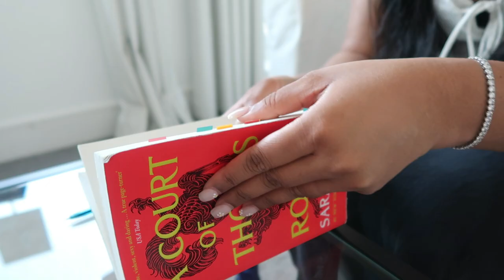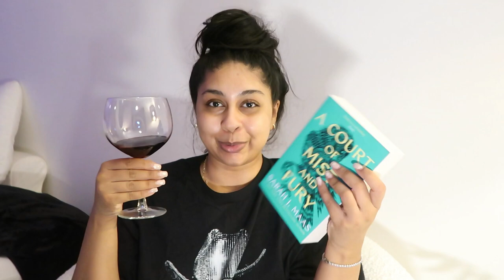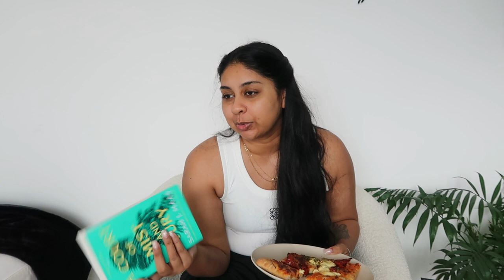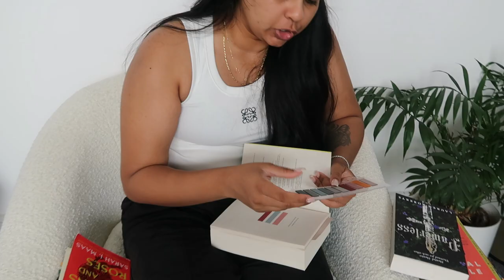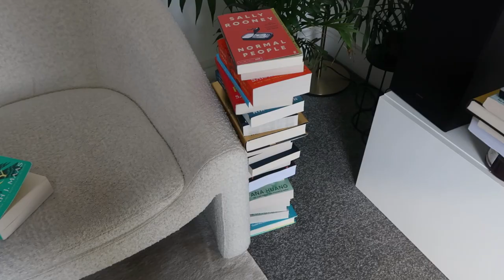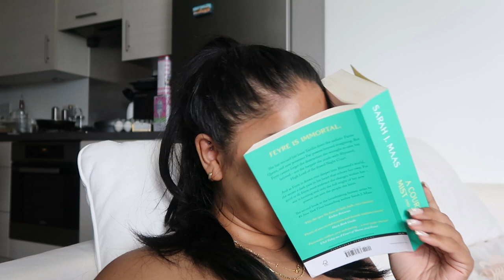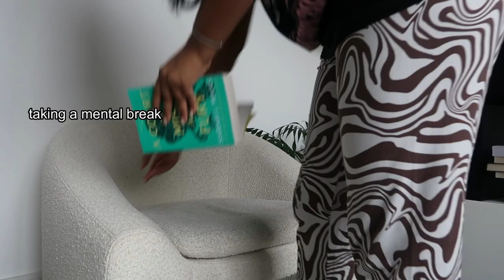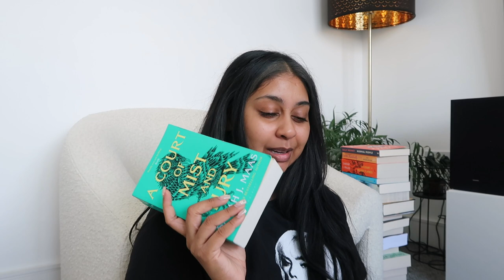Cosy Reading Vlog | ACOTAR First Impressions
Booktok - @anoushkareads